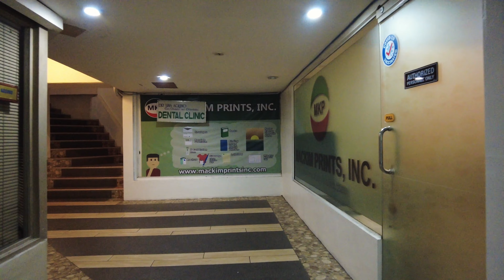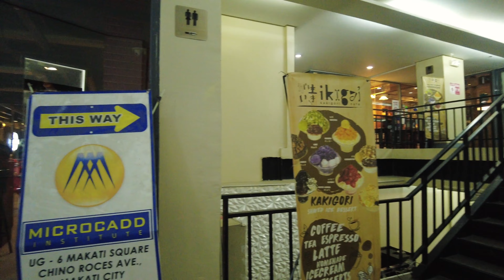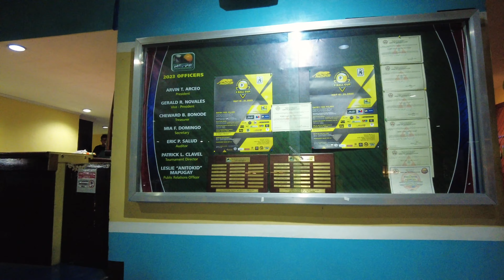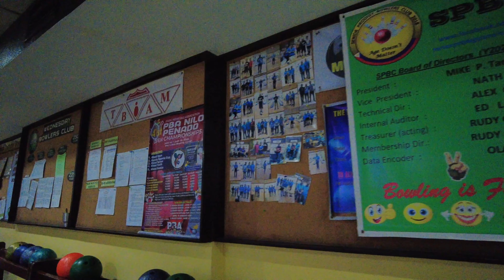[4K] Prime Mall in the Past | Makati Central Square | Full Mall Virtual Walking Tour (2023)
Hi there Walkers! For this 4K60fps video virtual tour, let me show you one of the most visited malls in Makati and a prime mall during the '80s and '90s. It was once called" Makati Cinema Square", Makati Central Square has still the one-stop-shop vibe for the masses.

Economy played a role in changing the mall in a huge way, the mall management have said it in an interview made by @Rappler

But don't get fooled by the bargain stores on the Upper Ground Level, it still has the Gun Stores and Nokal Bar (previously in Poblacion Makati) in Basement 1 and the Billiard and Bowling Alley on the 3rd Floor making it the Makati Square that it once was.

Makati Central Square, also known as MCS, is a popular shopping mall located in the heart of Makati City, Philippines. It is situated along Chino Roces Avenue (formerly known as Pasong Tamo) and is a prominent landmark in the area.

🎬 4K Video Timeline
00:00 Start of the Walk
00:08 Outside of the Mall
00:54 Upper Ground Floor
08:46 Lower Ground Floor
11:05 Basement 1
14:55 2nd Floor
16:49 3rd Floor / Amf-Puyat Superbowl
19:58 Exiting the Mall
22:40 End of the Walk

🗺️ Map of the Walk
📆 Date of walk: June 2, 2023
🕙 Time of walk: 4:42PM - 5:07PM
🌤 Weather: 30.9℃ | Cloudy

📷 Gears used:
1.  DJI Osmo Pocket 2
2. Wide angle lens
3. Do-it-all handle
4. Macbook Air
5. SanDisk Extreme 256GB
6. Zoom H1n